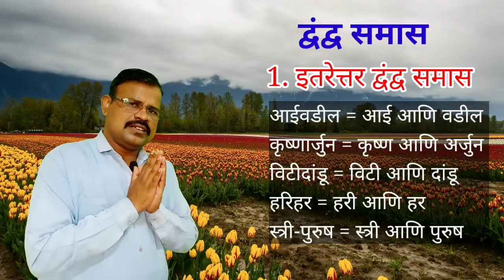द्वंद्व समास Dvandv Samas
द्वंद्व समास हा समासाचा एक प्रमुख प्रकार आहे. संपूर्ण द्वंद्व समास समजून घेण्यासाठी हा व्हिडिओ नक्की पहा.